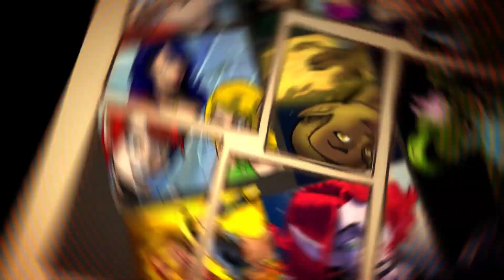Twisted Fayte from ComX Studio and Twisted Saga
a little preview.
It's sexy
It's voilent
It's horrific
Don't be fooled by the pretty Fae, this ain't no Fairy Tale.